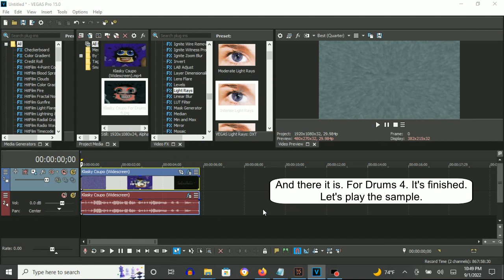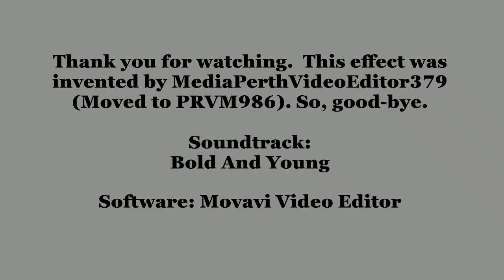How To Make For Drums 4 On Vegas Pro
How To Make For Drums 4:

(VideoFX)

1st: Gradient Map - For Drums 4.

0; R:   0, G:    0, B:   0, A: 255
1; R: 143, G:  143, B: 143, A: 255
2; R: 255, G:    0, B:   0, A: 255

2nd: Light Rays - Intense Light Rays

(AudioFX)

1st: IL Vocodex - For Drums 4

Step 1 of 2:

IL Vocodex Preset: For Drums 2

(NEW EFFECT) Klasky Csupo in For drums 4
4,345 views